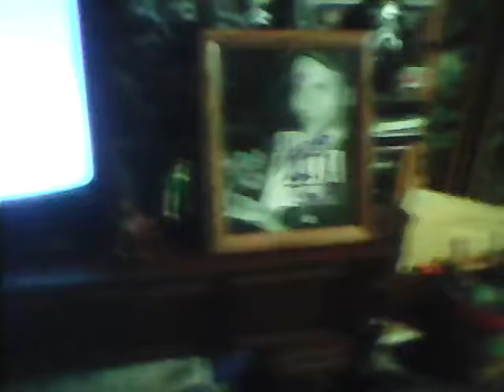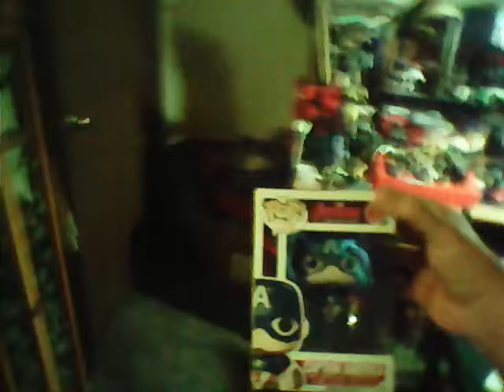Some of my transformers!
Big box of transformers tomorrow!